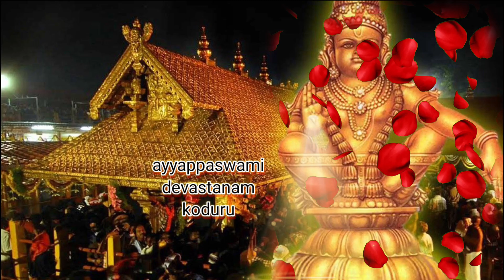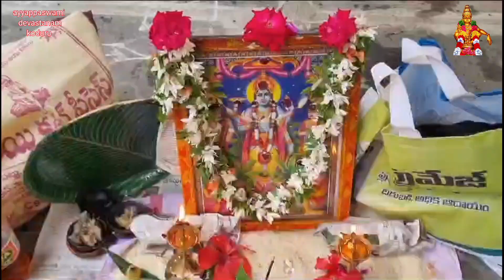సాముహిక సత్యనారాయణ స్వామీ వ్రతము | షిరిడీ సాయిబాబా మందిరం కోడూరు